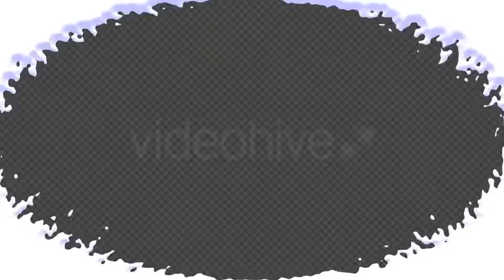Snow - Round Frame - Pack of 10 | Motion Graphics - Videohive template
Snowy screen overlay decoration for frame, mask, intro, revealer, opener, transition in your winter season projects related to weather, sport, holiday. Included 10 clips with round shape effects. Prerendered as Full HD PNG + Alpha Channel with transparent background. Useable with the reverse mode as well like in the preview. Music sample by Cubesound �

download Snow - Round Frame - Pack of 10 | Motion Graphics - Videohive template